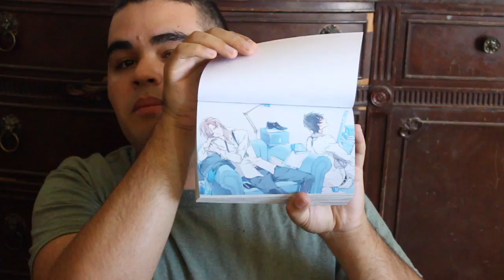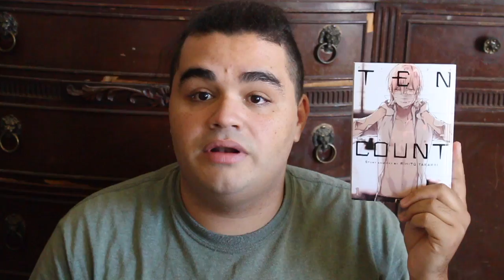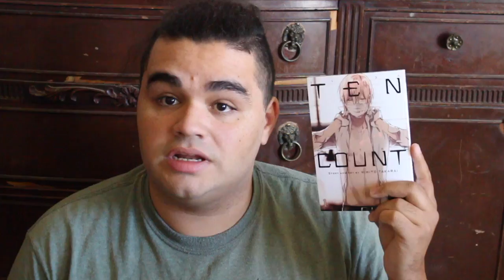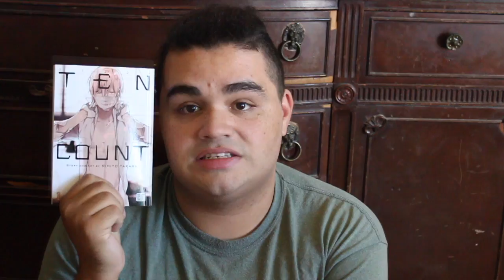Yaoi Review | Ten Count by Rihito Takarai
Everyone any everything is dirty, covered in gems. I must keep clean, I must not touch anything... but I want to know what he has to say to me after I accomplish my list... In Ten Count by Rihito Takarai, and Published by Sublime. Its an AMAZING read. I thoughly loved it and can wait to read the next one.

HUGGS!!
XOXOXOXOXOXOXOXOX